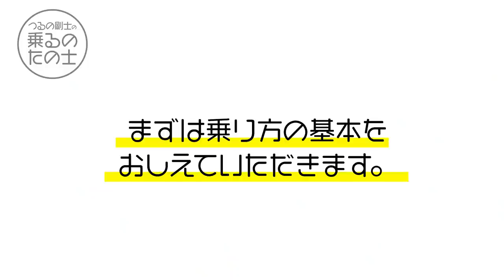【オフ初心者必見】完全復活！！マフラー交換して挑む、オフロードチャレンジ！【鈴木健二プロ再び】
皆さんお待たせしました！
本格再開、今回はオフロードコースにWRで挑戦！
今回も鈴木プロに、オフロード基本走行を学びます。
YouTube、Twitterコメントありがとうございます！
今後も動画企画の参考にさせていただきますので、どしどしコメントください！

協力：
日本のエンデューロを牽引してきた、マルチライダー「鈴木健二」さん

 ◆つるの剛士の乗るのたの士◆
バイク大好き「つるの剛士」が自身の〝バイクライフ〟をお届けしていく、バイク専門ＹｏｕＴｕｂｅチャンネルです。

◆つるの剛士◆
・バイク王イメージキャラクター
・バイク情報サイト「Ｂｉｋｅ Ｌｉｆｅ Ｌａｂ」主任研究員